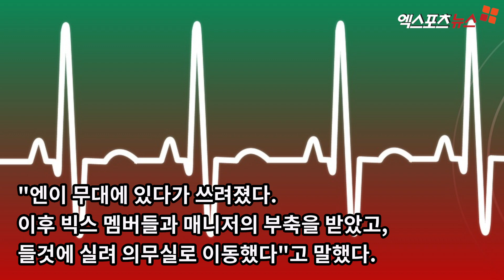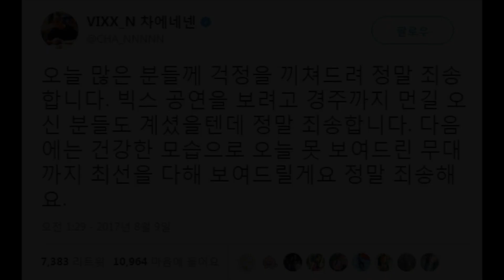빅스 엔(VIXX N) 무대 도중 실신, ‘폭염에 긴팔입고 6곡’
엔은 30도를 훌쩍 넘는 더운 날씨에
긴팔을 입고 춤을 췄다.
건장한 성인 남성도 견디기 힘든 상황이었다.